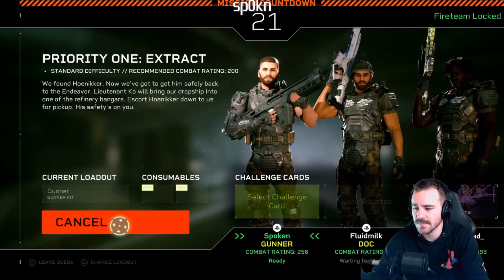Combien de fois va-t-on mourir !? 😱 Stream Highlights!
Sp0kn, Lazymoosehead et Fluidmilk tentent de rester en vie!
Stream highlights!